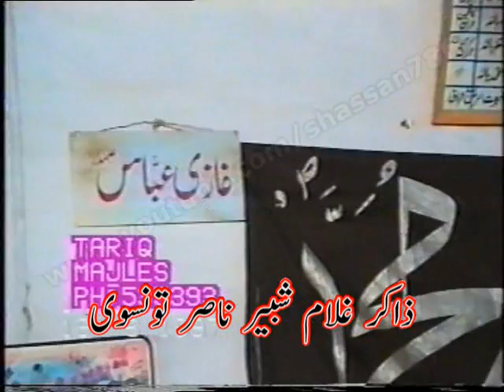Zakir Ghulam Shabbir Nasir Tonsvi | Majlis at Gufanwala, Chakwal (19/06/1997)